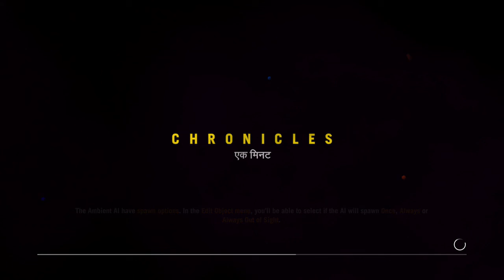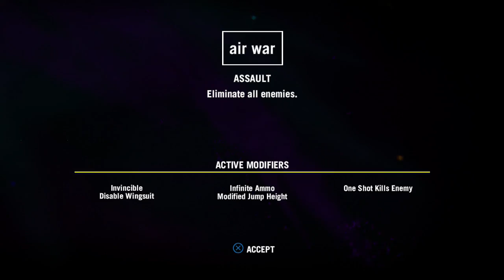more explosions! | Far cry 4 map editor part 29